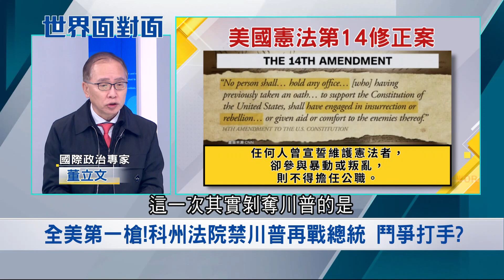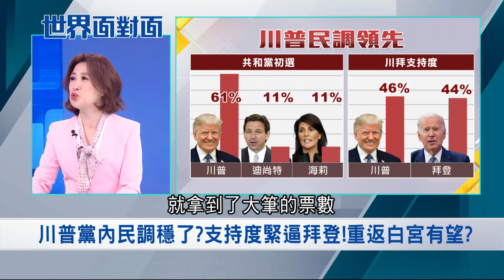川普"狂人政治"能否再重出江湖? 科州法院禁川普再戰 親民主黨法官遭疑"禁選"成政治手段! 將來會有更多州效仿? 川普聲勢不減反增?｜陳斐娟主持｜【世界面對面】20231226｜三立iNEWS